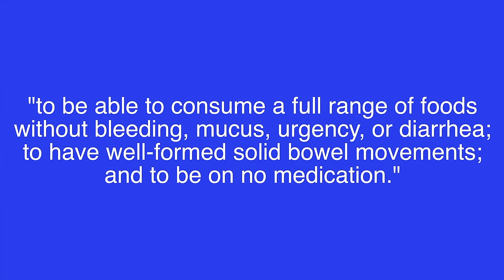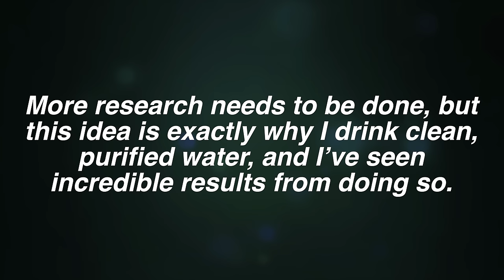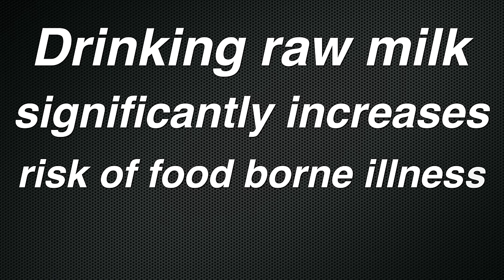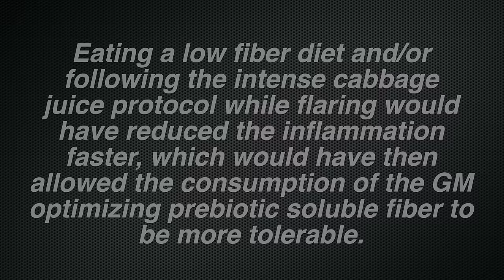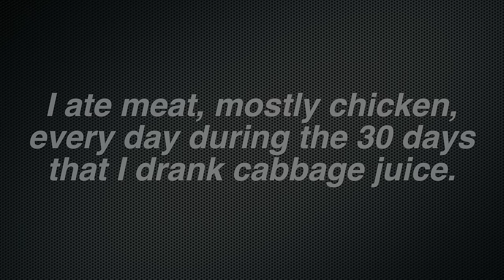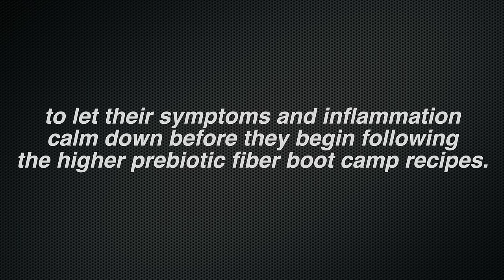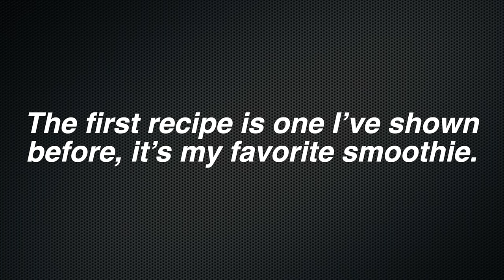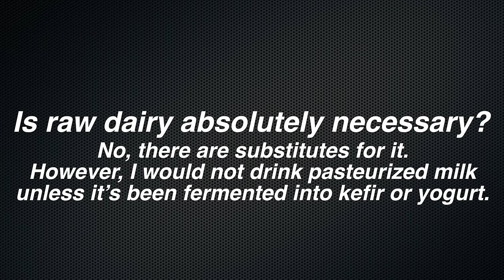Ulcerative Colitis Boot Camp Ep. 10 | What to Eat for IBD | Understanding the Gut Microbiome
It’s finally here. This is the final installment of my Boot Camp series. This episode is extremely long. I take a deep dive into explaining what I think causes IBD based on research as well as explaining some big changes I have made to my overall Boot Camp philosophy. If you want to just see the recipes, you can skip ahead and watch them starting at 30:38. Just to be explicitly clear, I am not a doctor, or a dietician, and all of the information in this video is purely my personal opinion and should not be taken as medical advice. If you have, or suspect you have, a health condition, you should contact your doctor.

RECIPES START AT 30:38

► Gut microbiome testing through Viome (sponsored): click this and use code HONNAS to get $110.00 off any of the individual testing kits or code HONNAS20 to get 20% off your first 3 months of one of the bundle packages that include personalized supplements based on the results of your test.

Timestamps
0:00 - Intro
2:43 - What the GM actually does
5:10 - Optimizing principles
14:42 - My new thoughts on fiber
21:22 - My new thoughts on meat
25:58 - Summary of changes
30:38 - Example Recipes & Meals
39:14 - FAQs
40:30 - Conclusion